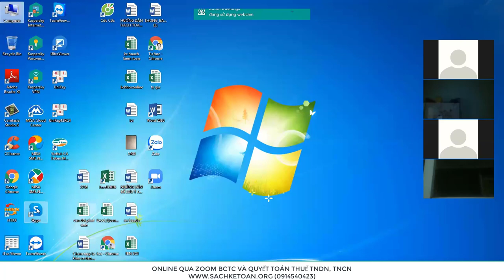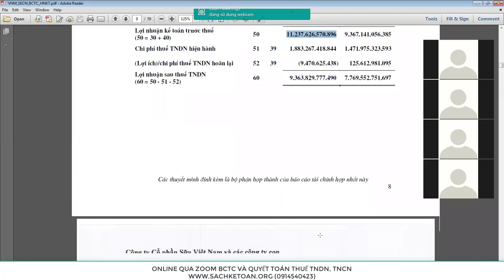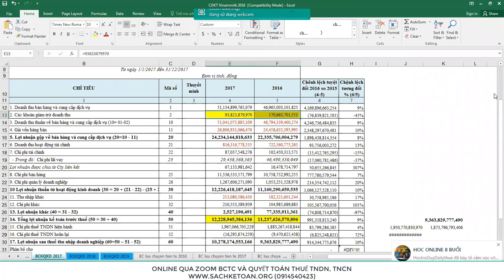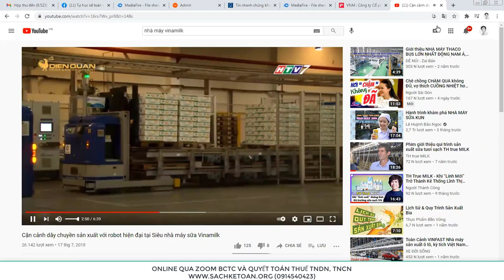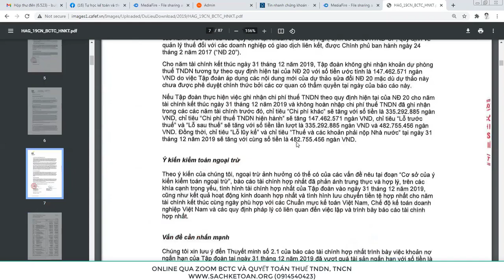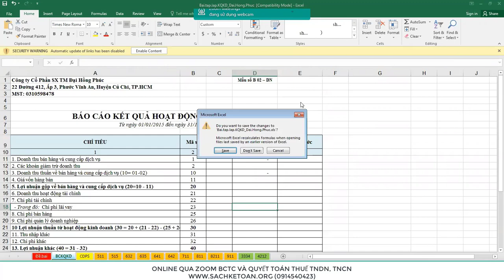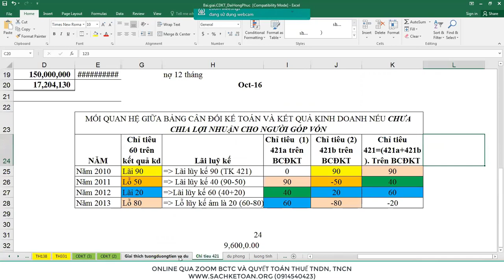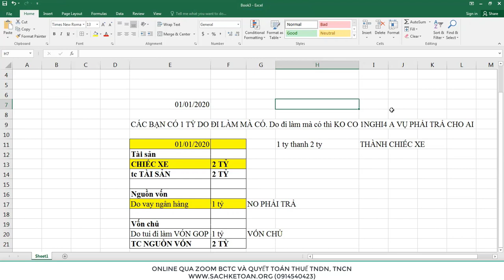Tỷ Lệ Lãi Gộp Như Thế Nào Là Tốt Và Như Thế Nào Là Xấu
ĐỌC BÀI NÀY XONG CÁC BẠN SẼ HIỂU RÕ VỀ LÃI GỘP VÀ TỶ LỆ LÃI GỘP NHƯ THẾ NÀO LÀ TỐT VÀ NHƯ THẾ NÀO LÀ XẤU

KHÓA HỌC BCTC VÀ QUYẾT TOÁN THUẾ ONLINE QUA ZOOM KHAI GIẢNG NGÀY 22/2/2021. (SẼ ĐƯỢC TỔ CHỨC ĐỊNH KỲ HÀNG THÁNG)

HỌC XONG KHÓA HỌC NÀY GIÚP BẠN BIẾT ĐƯỢC
1. Hiểu được cách đọc BÁO CÁO TÀI CHÍNH (4 báo cáo). Đây là ĐIỂM YẾU MÀ HẦU HẾT NGƯỜI LÀM KẾ TOÁN KO BIẾT (Vì người làm kế toán như 1 cái máy). Ví dụ nhìn vào Báo cáo kết quả kinh doanh là xấu hay tốt đã đánh giá được chưa? hay phải đọc kèm theo báo cáo nào. Cách tải báo cáo tài chính chuẩn của Cty lên sàn để xem và học hỏi

2. Hiểu được cách đọc các chỉ số TRÊN QUYẾT TOÁN THUẾ TNDN
- Ví dụ như Đánh giá chênh lệch tỷ giá đưa vào chỉ tiêu nào
- Chênh lệch tạm thời đưa vào chỉ tiêu bào
- Chỉ tiêu E 1 trên quyết toán thuế là ghi thuế TNDN đã tạm nộp trong năm được hiểu như thế nào
- Chỉ tiêu B2, B3, B9, B10, B11.
- Cách hạch toán sau khi quyết toán thuế
CŨNG NHƯ CÁCH QUYẾT TOÁN THUẾ TNDN

3. Hiểu được cách Quyết toán thuế TNCN. Cũng như cách đọc từng chỉ tiêu trên tờ khai quyết toán thuế TNCN. Vì nhiều khi lập xong mà ko biết cách ĐỌC.
- Trường hợp nào được ủy quyền và trường hợp nào ko ủy quyền
- Thuế TNCN của người lao động động vừa có hợp đồng thử việc và chính thức thì quyết toán làm sao.
CŨNG NHƯ CÁCH HẠCH TOÁN SAU KHI LÀM XONG QUYẾT TOÁN THUẾ TNCN

4. Giải đáp thắc mắc trong quá trình học
LƯU Ý: ALl đều có file mềm mà chính tui SOẠN sẽ gửi cho các bạn có ví dụ cụ thể và bài tập để các bạn THỰC HÀNH